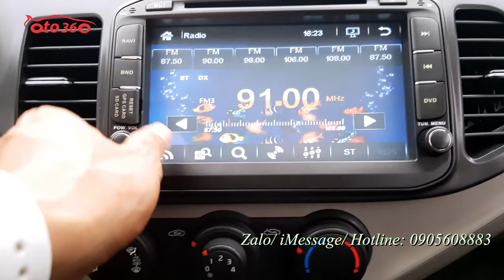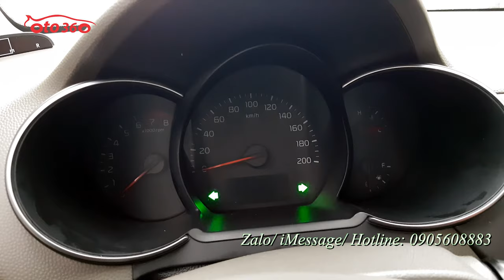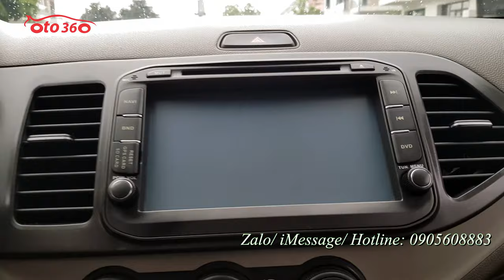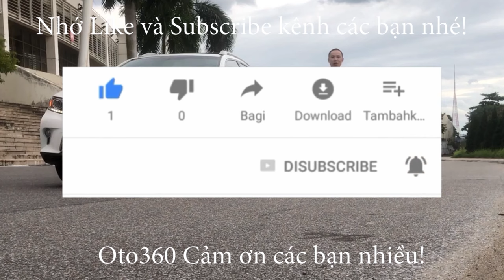Bán xe Kia Morning van 2016 số tự động nhập khẩu nguyên chiếc nhập mới chạy hơn 5 vạn km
Bán xe Kia Morning van 1.0 số tự động, màu xanh, xe nhập nguyên chiếc tại Hàn Quốc, nhập mới. xe được sản xuất năm 2016, đăng ký năm 2016, nhập mới đăng ký tên tư nhân 1 chủ từ đầu. dàn lốp Micheline mới thay, lốp sơ cua còn mới.
Xe đã đi được hơn 5 vạn km, nội ngoại thất rất đẹp, máy móc gầm bệ nguyên bản, chắc chắn, điều hòa 2 chiều mát lạnh,
Xe đã lắp thêm rất nhiều đồ như: ghế bọc da, đã lắp thêm ghế sau, đầu DVD màn hình 8 ingh, dán film cách nhiệt full xe, kính chỉnh điện, cảm biến lùi, gương gậpđiện Auto… hệ thống an toàn phanh ABS,túi khí …